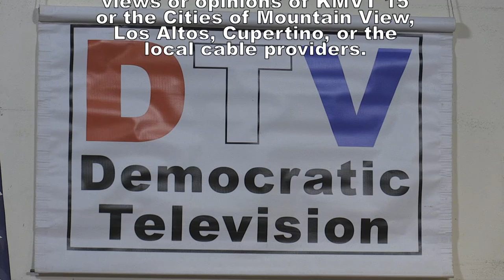Richard Loftus, Jr "Democratic Television of Santa Clara County"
Host Steve Preminger speaks with Richard Loftus, Jr, a judge in California's Superior Court for the County of Santa Clara about his background, his efforts in the county's family court to reduce domestic violence, and the challenges faced in our community.